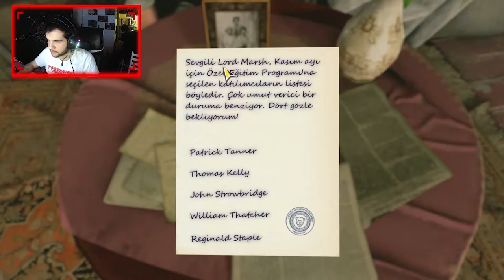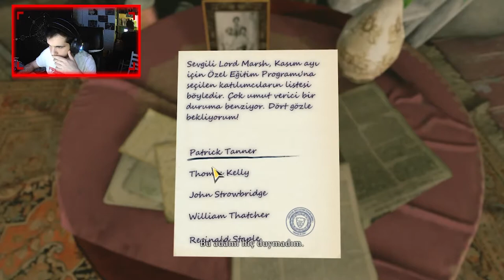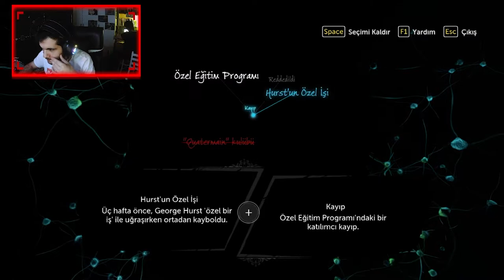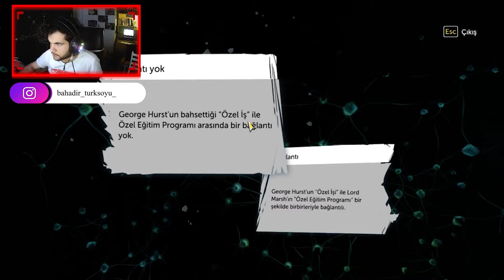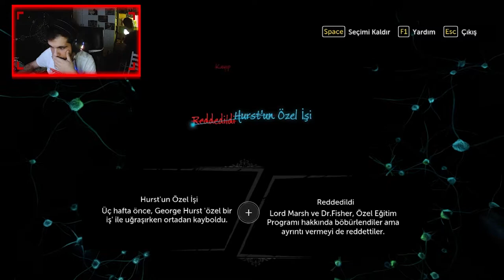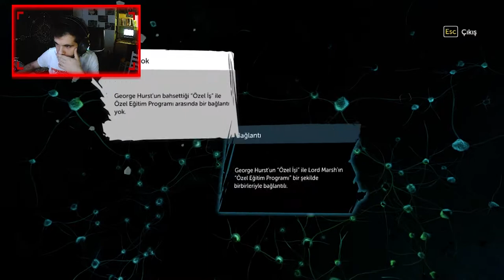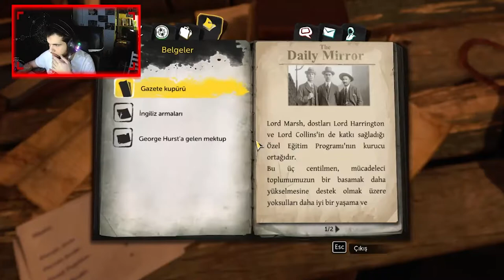Hasta ve Yardım Sever Lord Marsh Sherlock Holmes The Devil's Daughter 2. Bölüm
Herkese Merhaba Twitch Üzerinden Yapmış Olduğum Yayınlardaki Oynadığım Oyunları Sizler İçin Youtube Üzerinden de Paylaşmak İstedim.